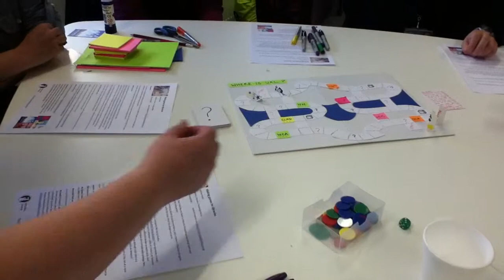Where is UAL?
A libraryplay prototype from an event at the University of the Arts, London, June 2014.